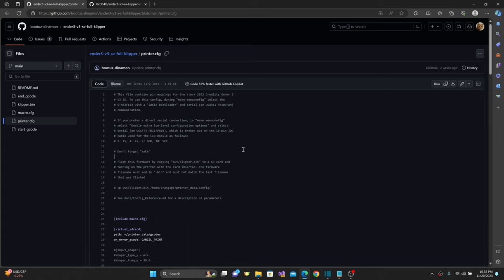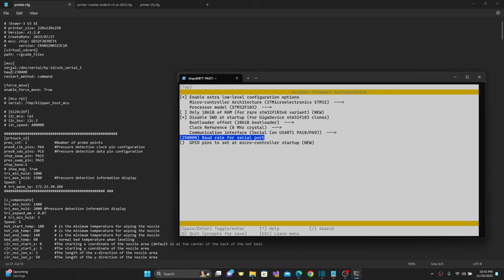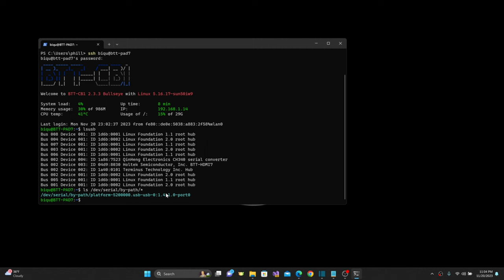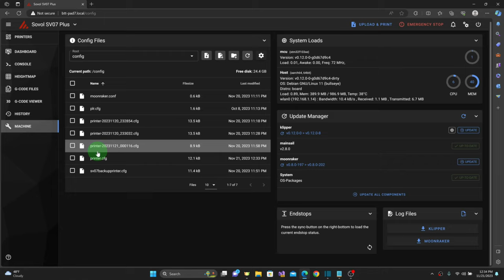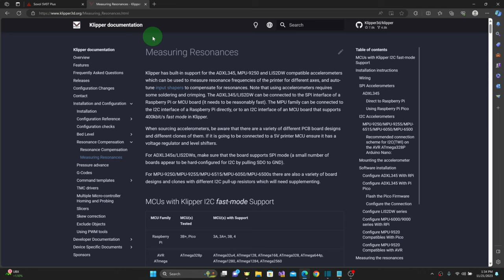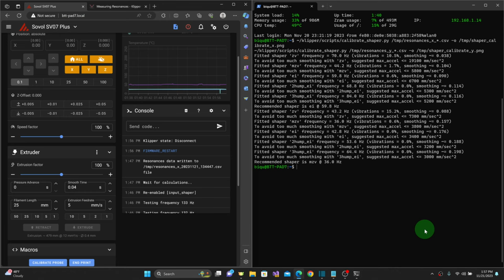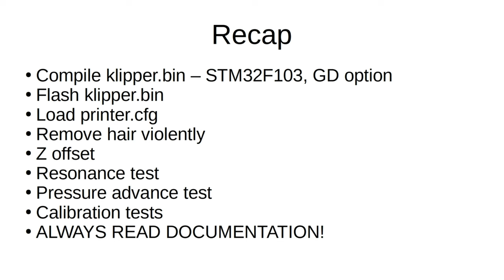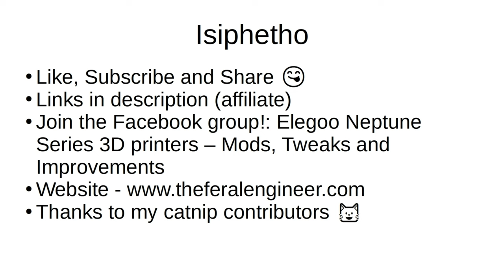Installing Klipper on the Creality Ender 3 v3 SE using the BTT Pad7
You wanted it, you got it! Installing Klipper on the Ender 3 v3 SE. Will it run higher, jump faster and be more better? Let's find out.